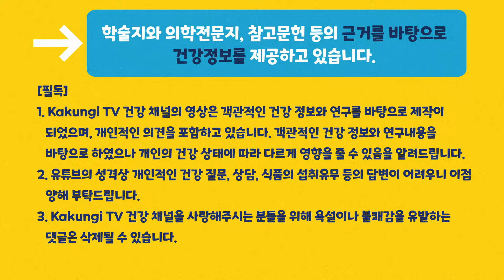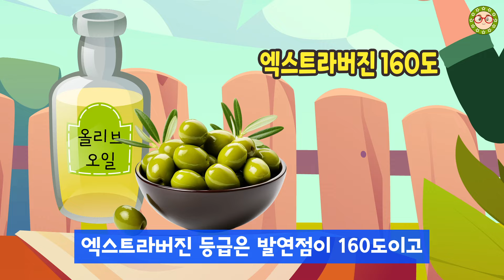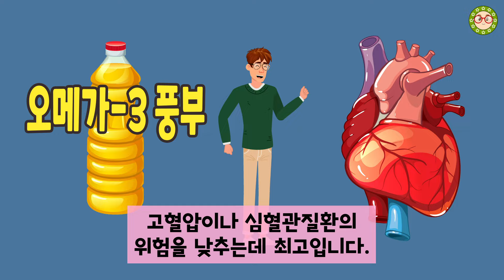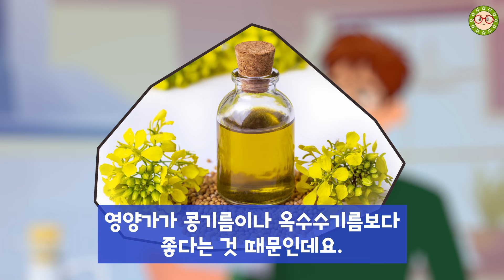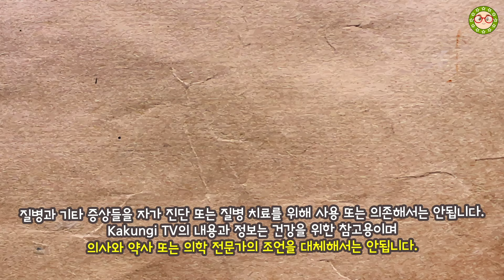집에 이 식용유를 사용한다면 당장 버리세요! 암 세포가 발생합니다. 몸에 나쁜 기름, 몸에 좋은 기름!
매일 집에서 사용하고 있는 이 식용유가 암을 발생시킵니다. 꼭 버려야 하는 식용유와 꼭 먹어야 하는 식용유를 알려드립니다.
요리를 하면서 매일 사용하는 식용유! 하지만 이 식용유가 몸에 염증을 가장 많이 발생시킬 수 있는데요!
그 이유가 무엇인지 자세하게 알아보겠습니다.
식용유에 들어있는 이 성분 때문에 몸에 염증이 발생하면서 성인병의 위험이 높아지고 혈관이 딱딱해져서 암이 쉽게 생길 수 잇는 환경을 만듭니다.
이 식용유는 사용하지 마시고, 대신에 건강에 좋은 이 식용유를 사용하면 건강에 큰 도움이 됩니다.

[필독]
1. Kakungi TV 건강 채널의 영상은 객관적인 건강 정보와 연구를 바탕으로 제작이 되었으며, 개인적인 의견을 포함하고 있습니다. 객관적인 건강 정보와 연구내용을 바탕으로 하였으나 개인의 건강 상태에 따라 다르게 영향을 줄 수 있음을 알려드립니다.
2. 유튜브의 성격상 개인적인 건강 질문, 상담, 식품의 섭취유무 등의 답변이 어려우니 이점 양해 부탁드립니다.
3. Kakungi TV 건강 채널을 사랑해주시는 분들을 위해 욕설이나 불쾌감을 유발하는 댓글은 삭제될 수 있습니다.